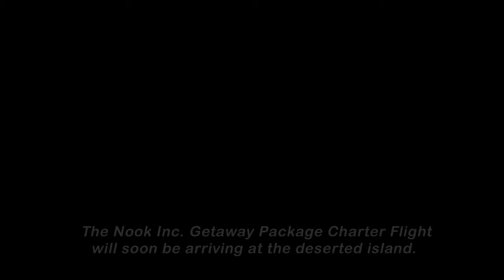Gameplay Reveal Trailer Reaction and Analysis - Animal Crossing New Horizons (E3 Nintendo Direct)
Long have we waited. Animal Crossing: New Horizons is upon us. In this video I go into some details from the gameplay reveal trailer and introduce the animal crossing element to this channel. In the near future there will be more analysis videos that go into much greater detail than this one, so look out for those. I hope this video was helpful to you, let me know if it was.
Animal Crossing: New Horizons is an upcoming installment in the Animal Crossing series, being released for the Nintendo Switch in March 20, 2020. It was revealed during the Nintendo Direct on September 13, 2018 and was originally intended to be released in 2019. It was revealed in E3 2019 that the game has been delayed to 2020. It will be the first installment in the main Animal Crossing series since 2012's Animal Crossing: New Leaf, and the first for a home console since 2008's Animal Crossing: City Folk.